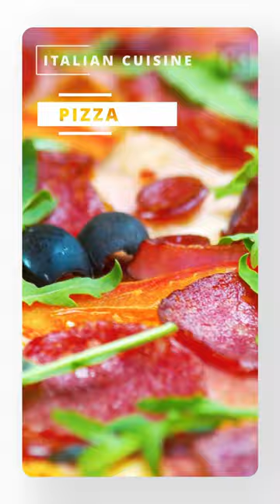"Exploring the Delights of Italian Cuisine 🇮🇹🍴 | TasteofItaly CulinaryAdventure FoodExploration"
About Video:

Indulge in the rich flavors and artistry of Italian gastronomy as we unveil a tantalizing showcase of Italian Cuisine. From classic pasta dishes to exquisite desserts, this video takes you on a visual journey through the heart of Italy's culinary tradition. Join us as we explore the diverse and delectable world of Italian food. Whether you're a seasoned food lover or a newcomer to the culinary scene, this presentation promises to leave you craving more. Buon appetito! 🍝🍰🇮🇹
Discover the enchanting world of Italian cuisine in this captivating food presentation. From savory pasta dishes to sumptuous desserts, our video is a visual feast for food enthusiasts and culture lovers alike. Immerse yourself in the flavors of Italy as we unveil a mouthwatering journey through its diverse culinary landscape.

Get ready to explore the art of Italian gastronomy and awaken your taste buds to the true essence of Italy. Whether you're a seasoned foodie or simply looking for inspiration, this presentation will leave you inspired to savor the joys of Italian food. Join us on this delectable adventure and embark on a voyage of flavors and culture.

Pizza: Italy's gift to the world, with countless variations including Margherita, Pepperoni, and Neapolitan.

Pasta: An endless variety of pasta dishes like Spaghetti Carbonara, Fettuccine Alfredo, and Lasagna.

Risotto: Creamy rice dishes often prepared with ingredients like mushrooms or seafood.

Gelato: Italy's answer to ice cream, with flavors like Pistachio, Stracciatella, and Tiramisu.

Osso Buco: A Milanese specialty featuring braised veal shanks.

Caprese Salad: A simple yet delicious salad made with tomatoes, mozzarella, basil, and olive oil.

Tiramisu: A classic Italian dessert made with layers of coffee-soaked ladyfingers and mascarpone cheese.

Prosciutto: Thinly sliced, dry-cured ham often served with melon or in sandwiches.

Minestrone Soup: A hearty vegetable soup with pasta or rice.

Cannoli: Sicilian pastries filled with sweet ricotta cream.

Remember that the best Italian cuisine can vary depending on personal preferences and the skill of the chef. It's worth trying these dishes at various Italian restaurants to find your favorites.